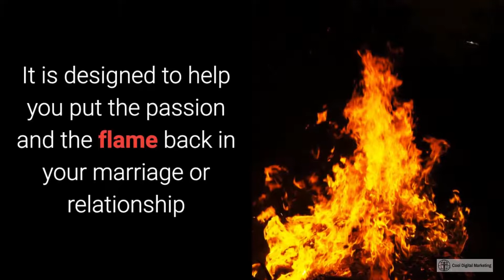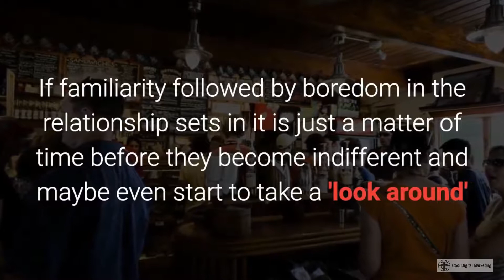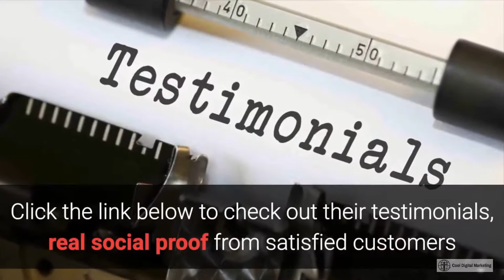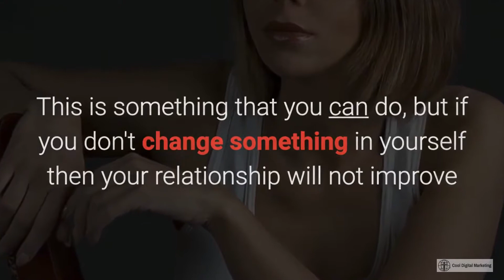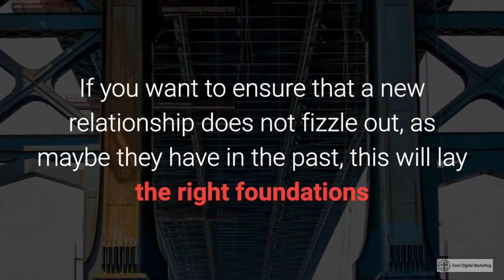His Secret Obsession By James Bauer | PRODUCT REVIEW 2018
Here is my review of His Secret Obsession by James Bauer

Weird isn�t it?

It always seems to be men complaining that they don�t understand women.

But we both know that men, and what they think and want, is just as confusing for women.

Do YOU need help in that area?

�His Secret Obsession� is a relationship guide written with women in mind.

It is designed to help you put the passion and the flame back in your marriage or relationship.

Or start a new relationship from a position of knowledge, and we all know that �knowledge is power�.

One of the biggest selling relationship guide is now available online, via Clickbank the digital marketing platform.

You can access it in minutes.

Written by James Bauer who teaches women how to understand why men act and think as they do.

It�s a sad but true fact that a lot of men lose interest in their relationships after a while.

If familiarity followed by boredom in the relationship sets in it is just a matter of time before they become indifferent and maybe even start to take a �look around�.

James�s guide will help women make their men desire them more and keep them interested.

Yes, Mind Games of a sort but productive mind games!

You will learn how to increase and keep commitment from your other half and overcome those plateaus and periods of unhappiness or instability.

A lot of women have already benefitted from the guide.

Click the link below to check out their testimonials, real social proof from satisfied customers.

The Pros:

James provides offers a simple way to understand your man�s psyche. How his mind works and why he acts the way he does.

Most women simply have no idea why men behave the way they do. James�s course remedies that.

Single women can also benefit, no more struggling to get a date, or more importantly, a second date.

The techniques described inside are pure gold such as the �Glimpse Phrase� which will get your man to think about you � all the time.

The guide comes with a comprehensive 60-day money back guarantee. If it doesn�t work for you, you get an immediate refund.

The Cons:

There is a lot to take on board and it might at first appear somewhat overwhelming. Especially if you feel the damage in your relationship is beyond repair.

You may have to be more brazen and bold than you would normally be. This is something that you can do, but if you don�t change something in yourself then your relationship will not improve.

You have to change to successfully change your partner�s behavior and the dynamic of the relationship. That can be difficult to take on board but James�s mission is to guide you through the process.

If you suspect or know that your man might be losing interest in you and your relationship then this is for you.

If you want to ensure that a new relationship does not fizzle our, as maybe they have in the past, this will lay the right foundations.

And please �Like� our video too, it�s appreciated.

Start fixing that relationship right now!

how to i get a guy to like me,
how to keep a man happy in a relationship,
how to keep a man loving you forever,
attract a man like a magnet,